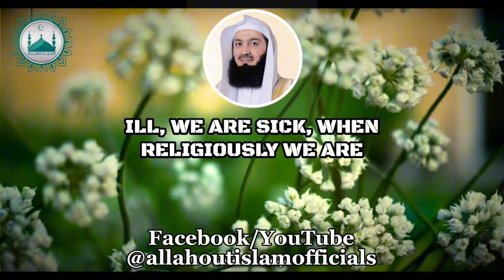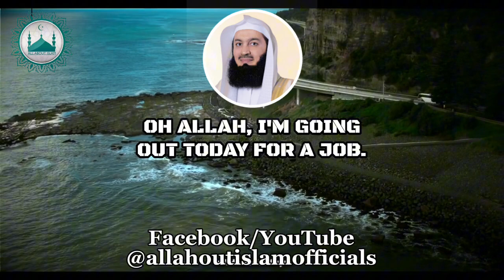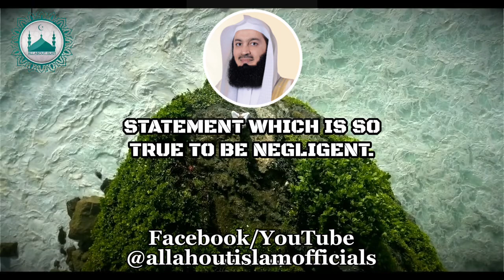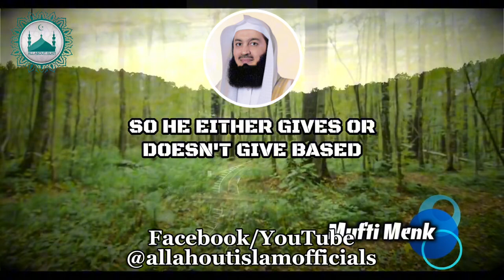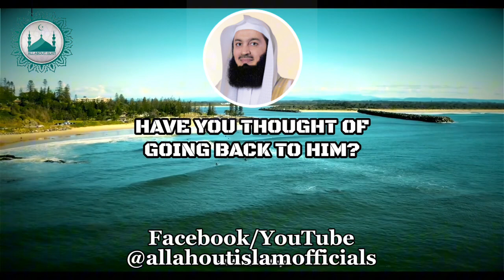Have Trust In Allah Through Your Difficult Times!! | Mufti Menk